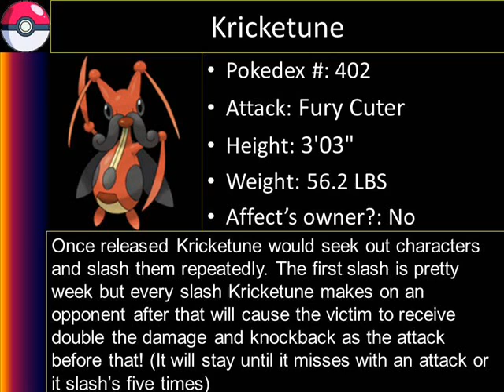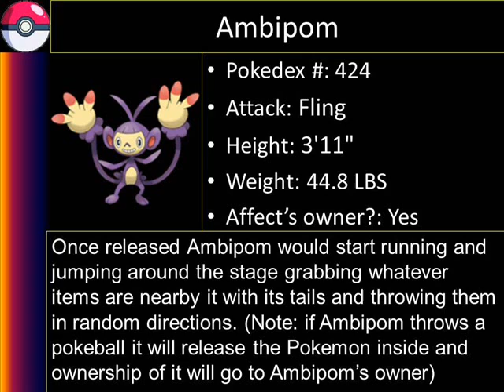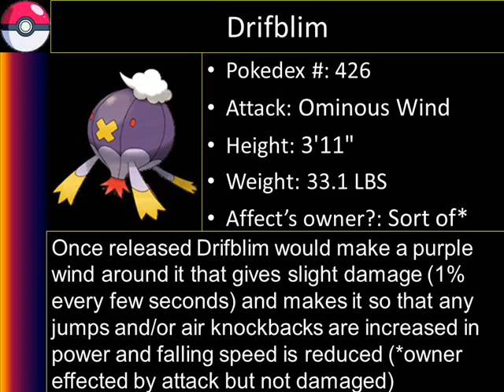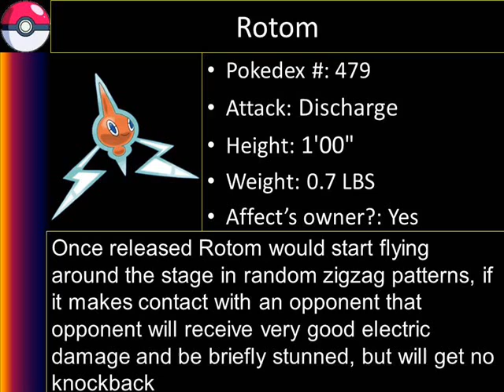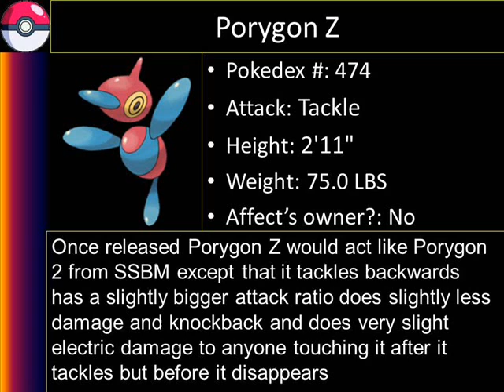New SSB4 Ideas Non legenday pokeball pokemon (Gen. 4)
The original video turned out to be so long that I just decided to spit it into 3 different part's

and this is Part 3 (4th Gen.) the last part

anyhoo this is New SSB4 Ideas Non legendary (Gen.4) pokeball Pokemon